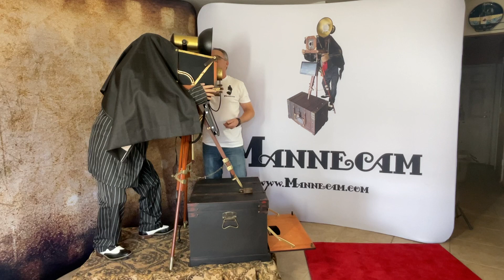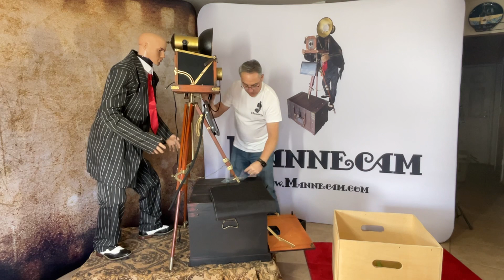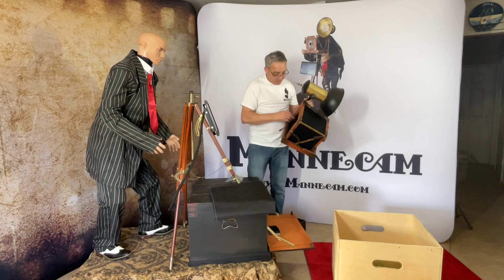ManneCam Photo Booth Disassembly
Disassembling ManneCam the vintage photo booth kiosk machine. Takes about 15 minutes. @whatsupphotos1834